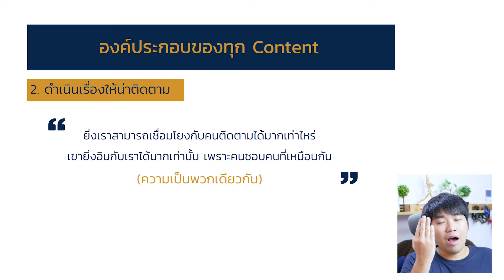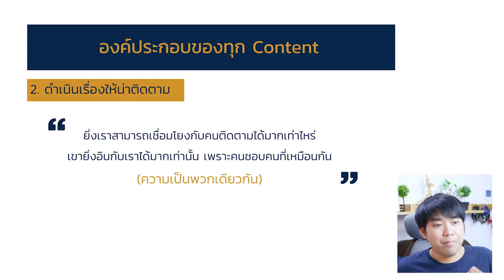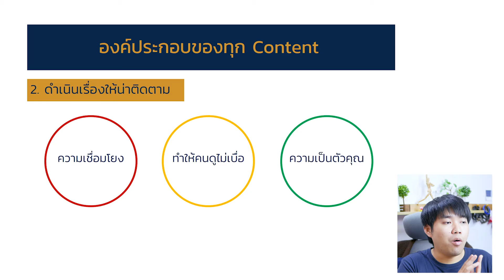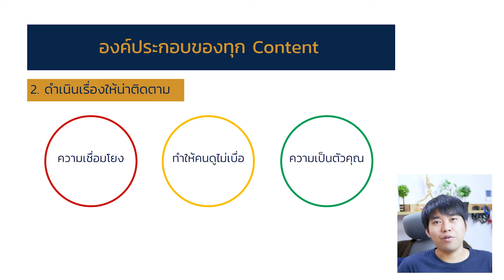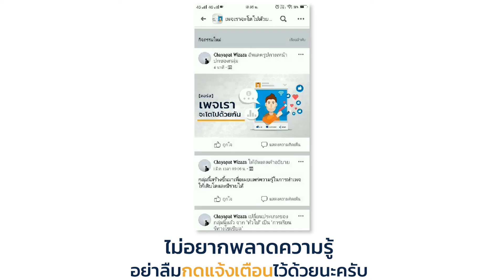EP.28 บทที่3 ➤ Key ของการดำเนินเรื่องให้น่าติดตาม│คอร์สเพจเราจะโตไปด้วยกัน